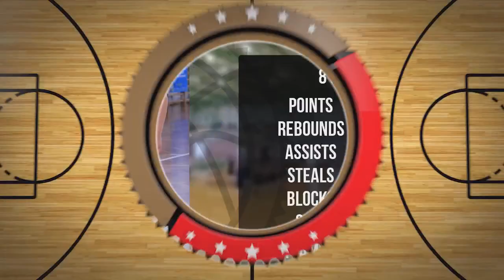Ignacy Madanowski Player Mixtape DC98 Junior Zambrów 2024